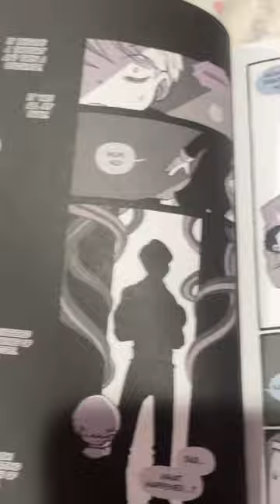{Hooky x The Great War} ⚠️ tw: quick moving images